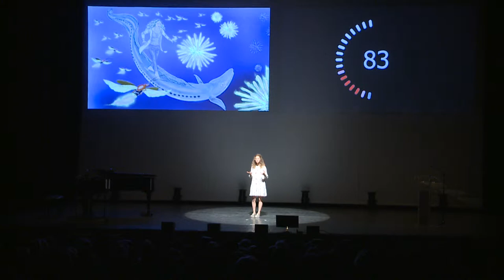Natacha Delrez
Doctorante à l'Université de Liège

Titre vulgarisé : "Il était une fois l'anguille, le virus et la luciole"

Titre de la thèse : Infection of European eel (Anguilla anguilla) by Anguillid herpesvirus 1: from basic research to conservation programs